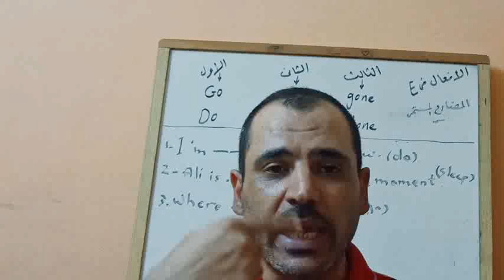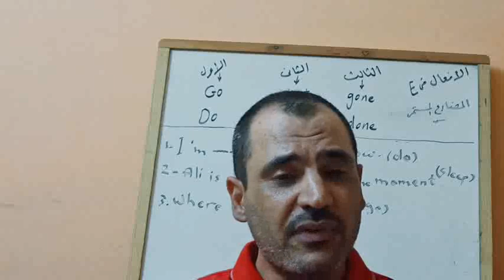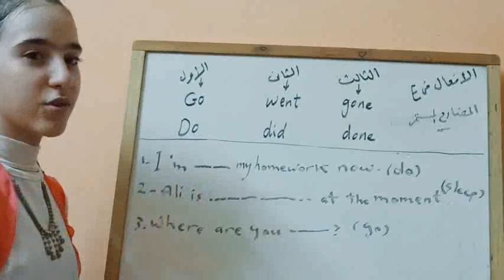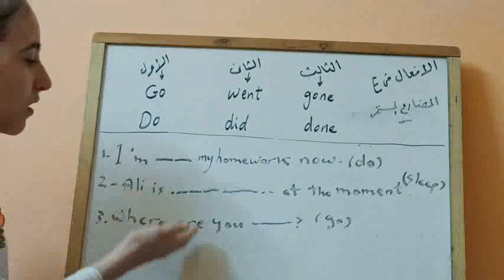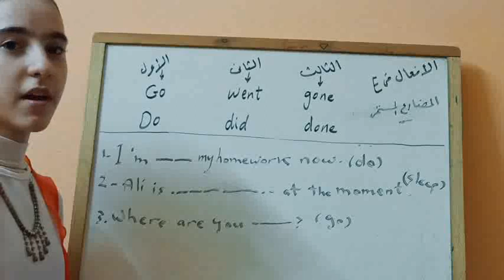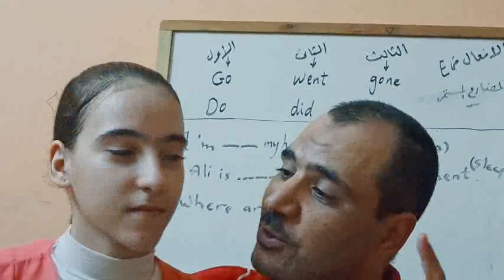سيمفونية المضارع المستمر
انجلش جرامر قواعد اللغة الإنجليزية - علامة الزمن المضارع المستمر وشكله.
الجرامر بكل بساطة وسهولة- الجرامر بشكل جديد
the present continuous tense